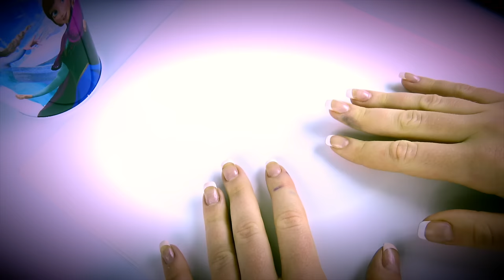Disney DESCENDANTS WICKED WORLD LONNIE. Speed Drawing with Pencils and Markers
Hello Friends! Learn how to draw and color Lonnie (voiced by Dianne Doan) in Disney Descendants and Wicked World. She is the daughter of Mulan and she loves hip hop. I used Crayola markers and pencils.

All the toys we bought with our own money.